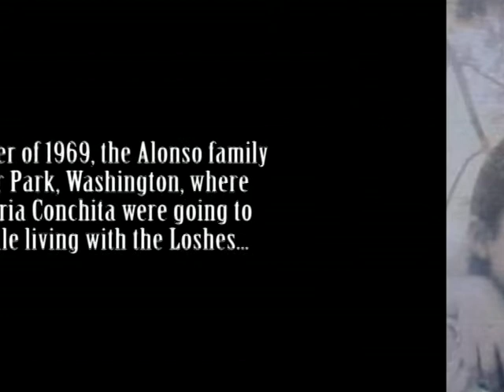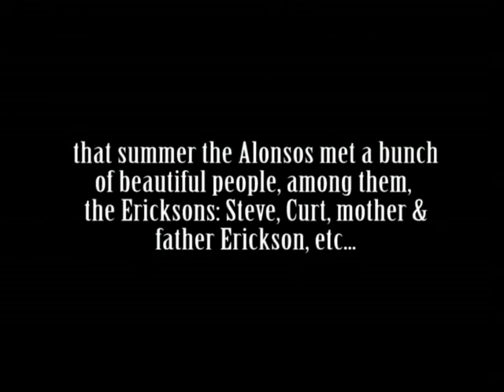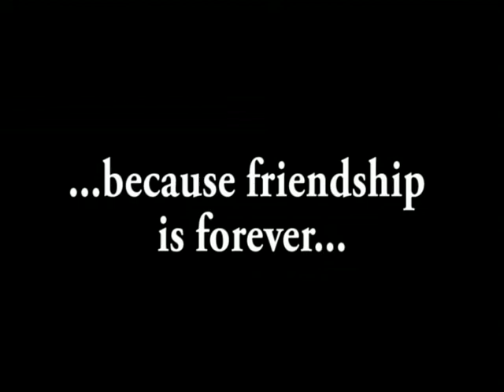1969 M09 Deer Park, WA Cantando con la familia Erickson